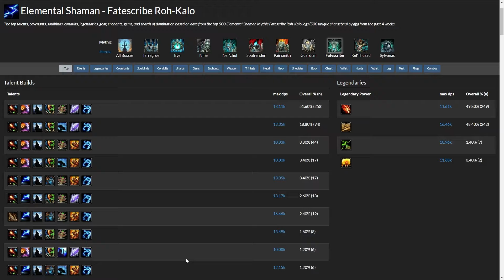Mythic Fatescribe Roh-Kalo Ele PoV + Commentary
Cool fight, probably the most fun ele fight of the tier.  Feels like it was made for us.  Fuck them rings though.

0:00 - Talents/Leggo
02:43 - Fight

I stream our 10/10M reclear every week Tues-Thurs 9PM EST-12AM EST over Ask questions on really anything, I also play almost every class at the same level or higher in some cases (former mage main here).  Follow the stream if you're interested in coaching.